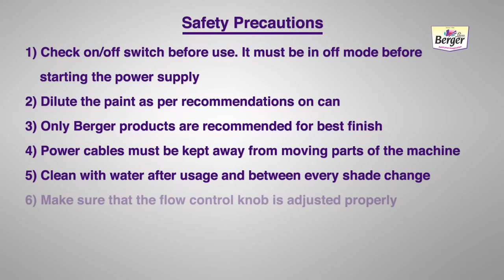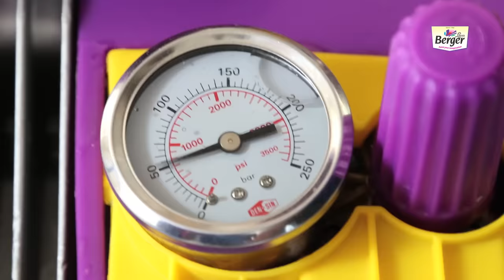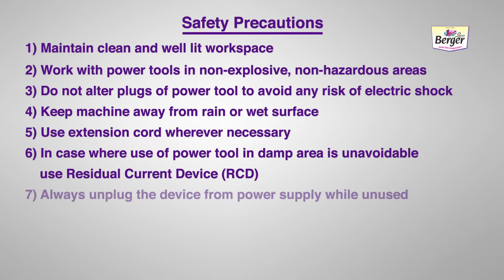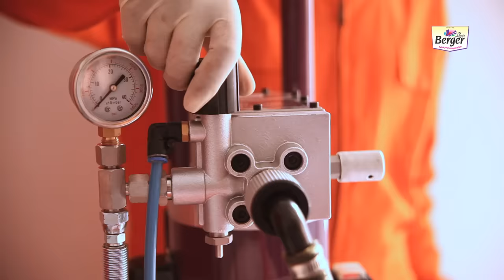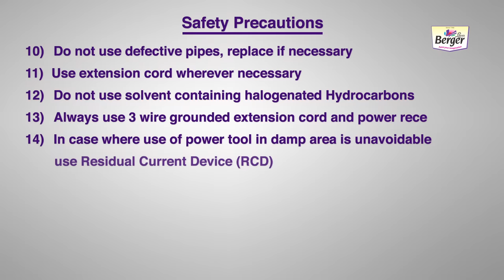Berger Express Painting - Hassle Free Process - Hindi - 2015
Berger Express Painting is a FASTER, CLEANER & BETTER painting technique. This is an automated painting tool which is designed to reduce all the hassles faced during a painting process. Say yes to the Painting Revolution! Say Yes to Berger Express Painting!